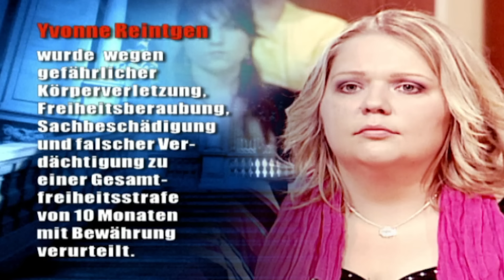Oma lügt vor Gericht! Richter Hold ist empört! |2/2| Richter Alexander Hold | Sat.1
Wollte Oma Elfriede die Ehe ihres Sohnes zerstören und hat deshalb vor Gericht gelogen. Richter Hold ist richtig sauer!